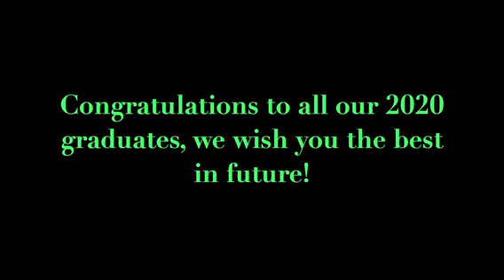BRSC: Year End Video 2020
The 2019-20’ Bishop Ryan Student Council's Year End Video!